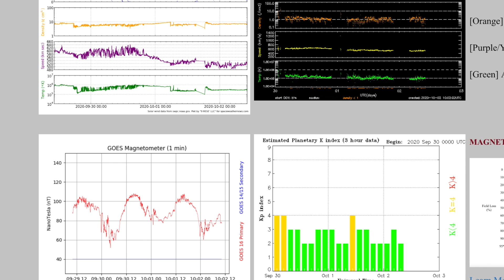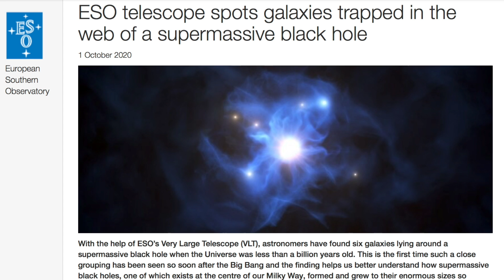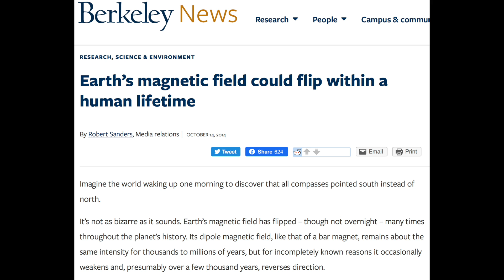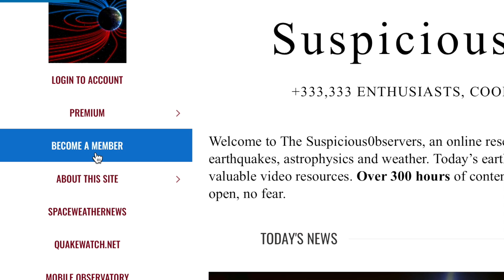Space Science, Earth's Magnetic Flip Review | S0 News Oct.2.2020